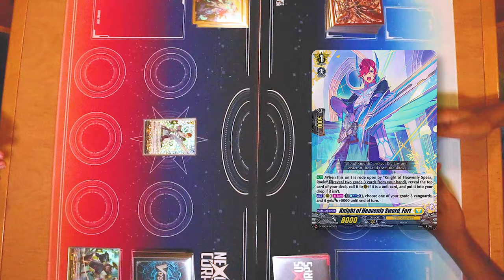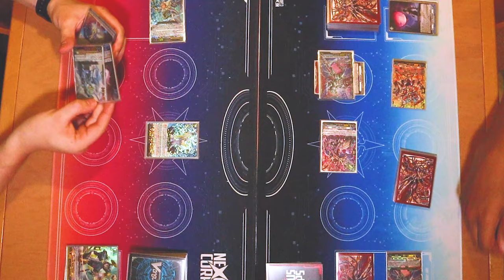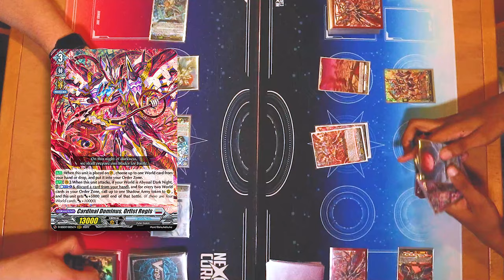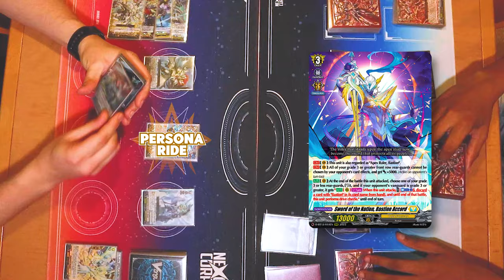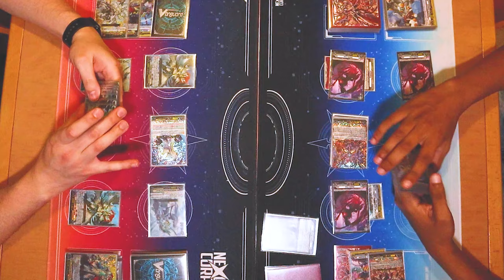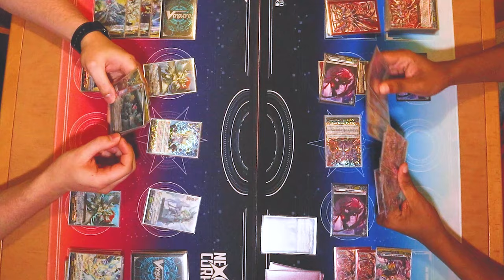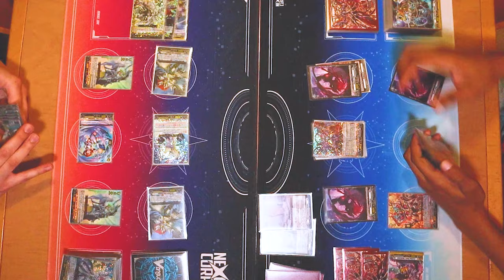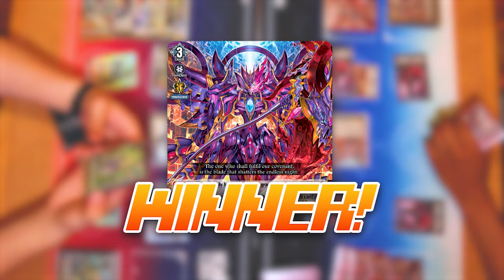Bastion Accord Vs. Orfist Masques! | Cardfight!! Vanguard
Today's match is Richard using Bastion Accord Vs. Justing using Orfist Masques. Enjoy!

Decklog Codes
Bastion Accord KCWE
Orphist Masques KJYH

Cardfight!! Vanguard G Original Soundtrack
Outro: Flying Flowers by Dope Cat (LICENSE #3895913)